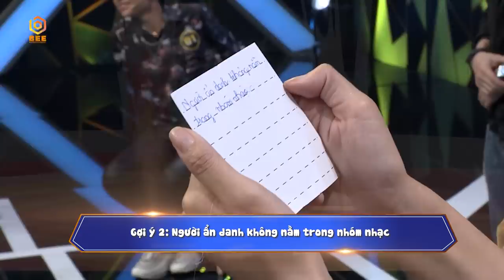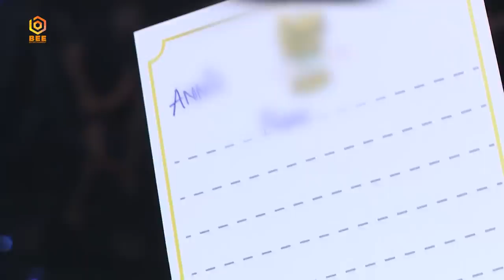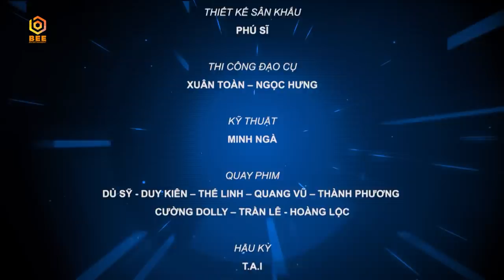Bậc Thầy Ẩn Danh | Tập 3: Lê Xuân Tiền bối rối khi liên tục bị Chế Nguyễn Quỳnh Châu thả thính